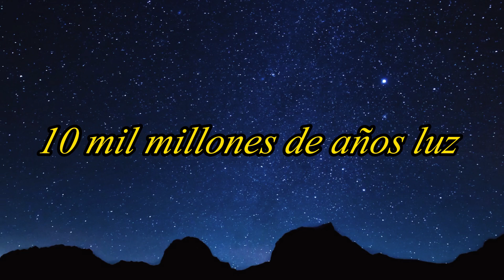TON 618 // Descubre qué es lo que oculta este SUPER MASIVO AGUJERO NEGRO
Ton 618 es uno de los objetos más masivos y brillantes del universo conocido hasta ahora. Se trata de un quásar ubicado a unos 10.000 millones de años luz de la Tierra, en la constelación de Canes Venatici. Este objeto misterioso tiene un agujero negro supermasivo en su centro, con una masa estimada en unos 66 mil millones de veces la masa del Sol. Además, su disco de acreción, donde se produce la intensa radiación que lo hace tan brillante, se estima que mide unos 3,5 años luz de diámetro, ¡más grande que todo el sistema solar! En este video, te invitamos a conocer más sobre este fascinante objeto y su impacto en la cosmología actual.

Créditos:

ESO/ESA  ,   y además de algunos blogs de internet.

algunos sitios web de donde saqué los contenidos

* Spivey, R. (2015) “Dispelling Black Hole Pathologies Through Theory and Observation”. Progress in Physics.
* Falcke, H. (2017) “Imaging black holes: past, present and future”. Journal of Physics Conference Series.
* Ferrarese, L., Merritt, D. (2002) “Supermassive Black Holes”. Physics World.
* Ferent, A. (2018) “Black Holes are Dark Matter. Information is lost in Black Holes”. Gravitation.